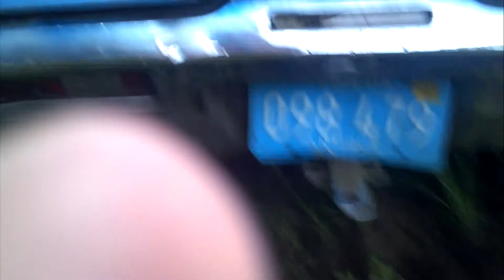1969 Buick skylark special deluxe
First start in 6 years. Project and is FOR SALE! Has a 350 c.i. chevy motor, iroc camaro 3 speed with overdrive trans, magnaflow true dual exhaust, brand new drive shaft, & a + track rear end